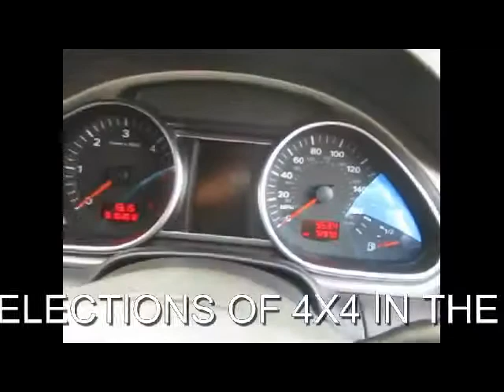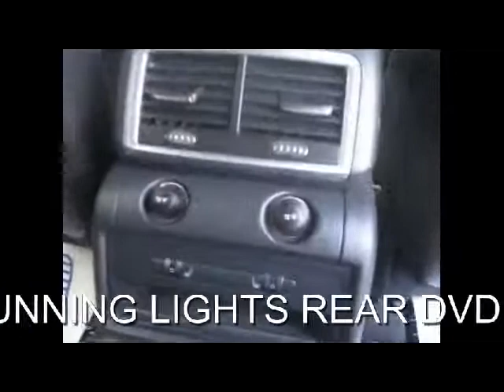FOR SALE 2007 AUDI Q7 LE 3.0 TDI DIESEL QUATTRO AUTO 7 SEATER